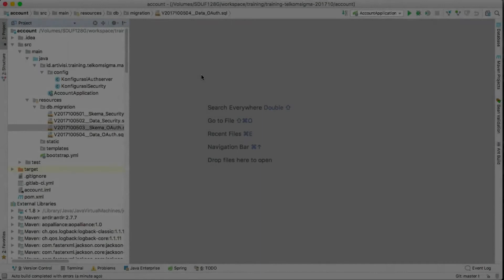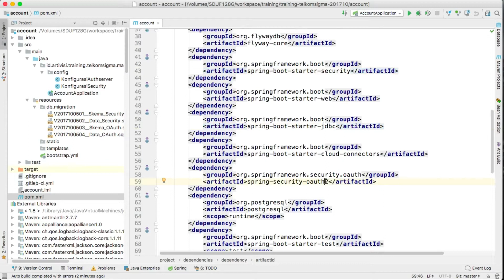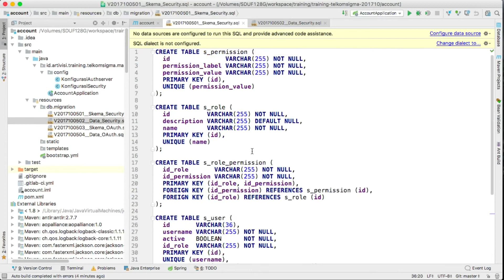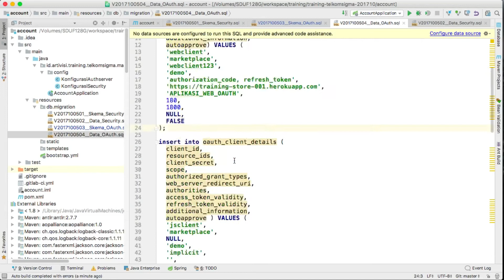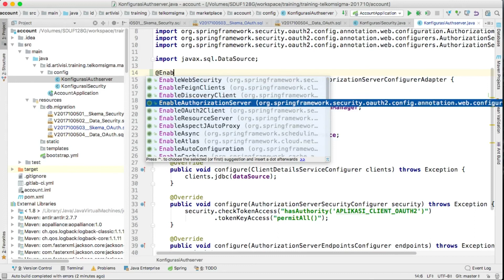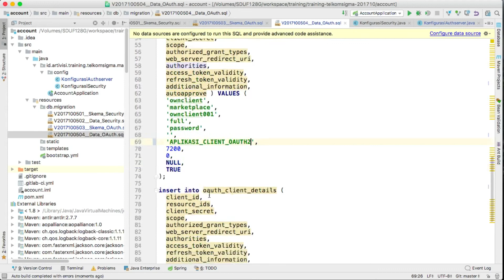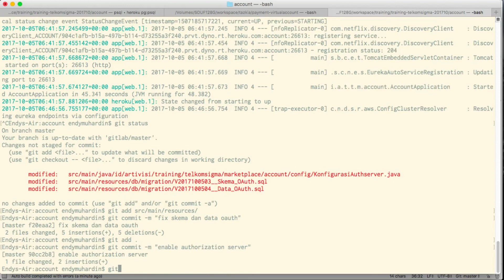18. Setup Authorization Service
Instruktur : Endy Muhardin